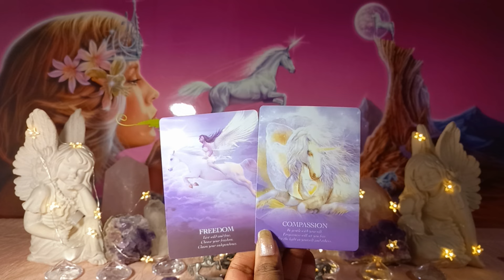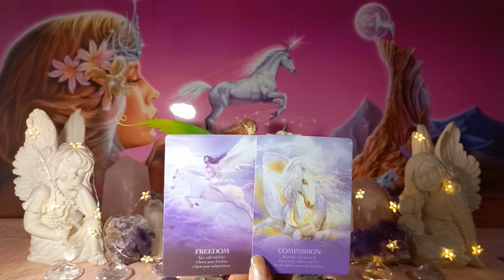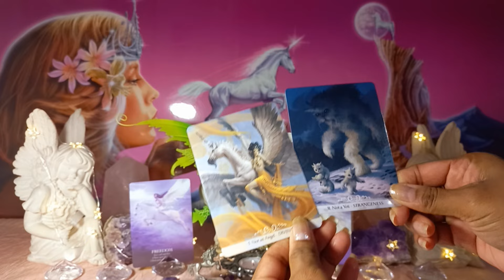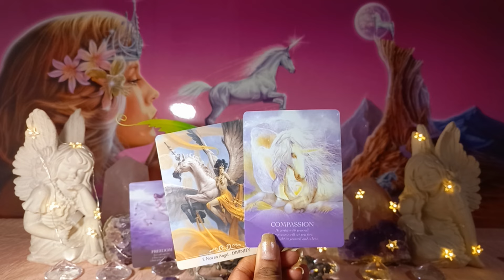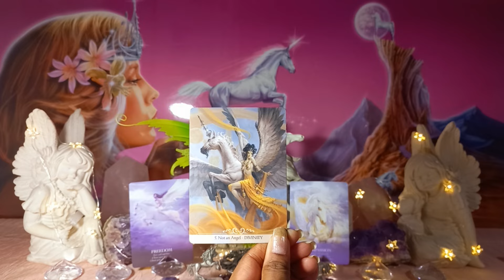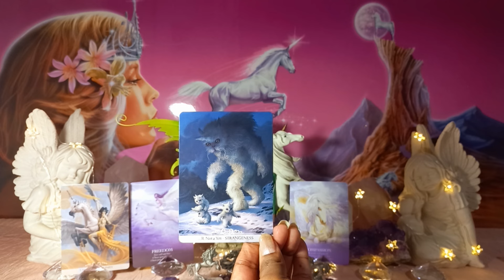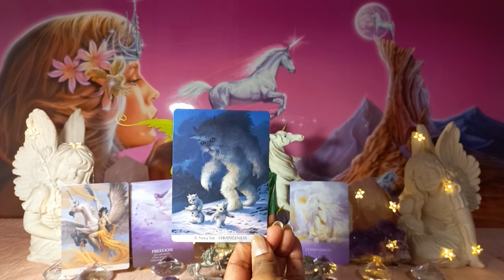🦄 be FREE be DIVINE 🦄 UNICORN spirit TRANSMISSION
💟 MOTHER TERESA'S great LOVE for JESUS. An URGENT call to HELP you SERVE in GOD consciousness ✝️